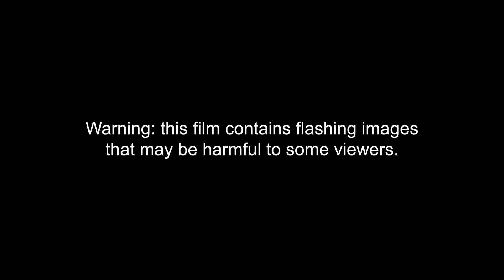Nihilism and violence in Sonatine | BFI video essay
Will Webb explores how Takeshi Kitano reinterpreted the gangster film via a unique take on nihilism and violence in this short video essay on Sonatine.